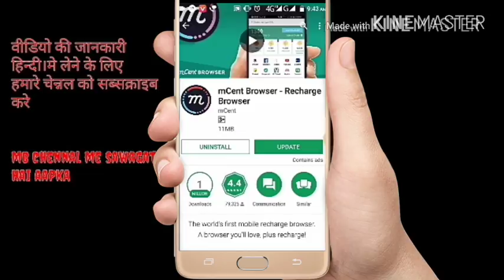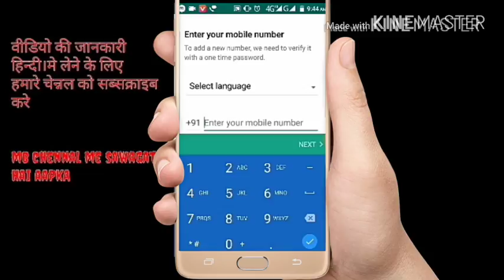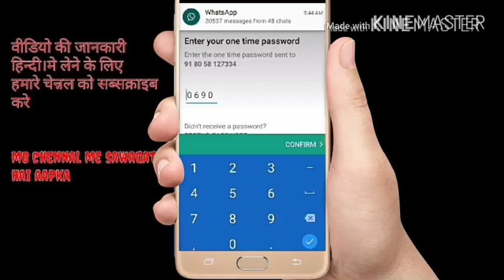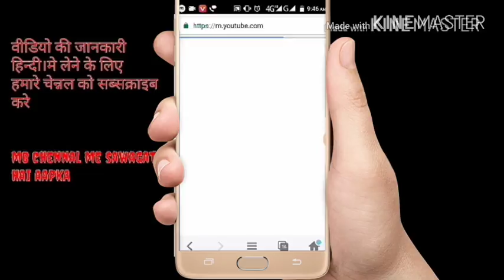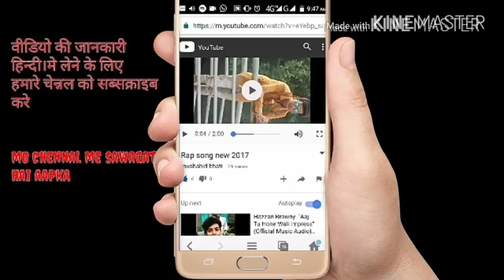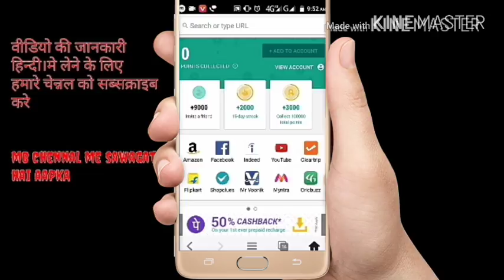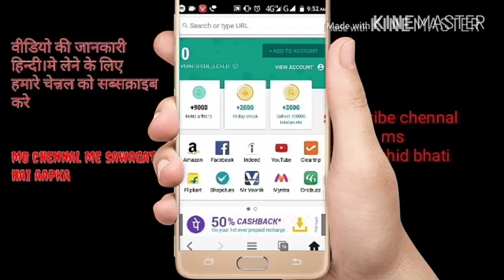Ab kare free balance jio k sath sabhi ka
Bhai ye app bilkul mst hai iss se jio hi nahi balki sare mobile ki sim me balance hota hai Ek baar download kar k dhekhe